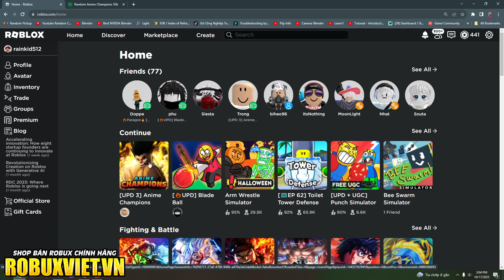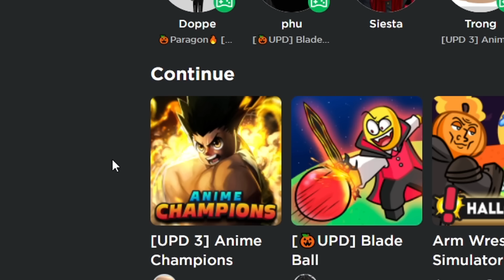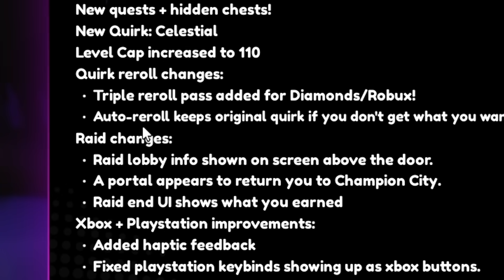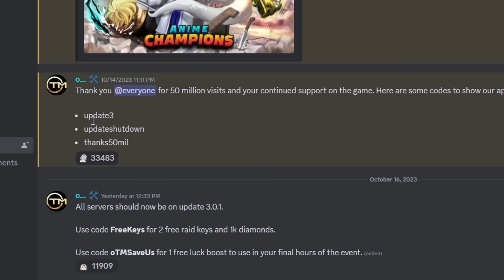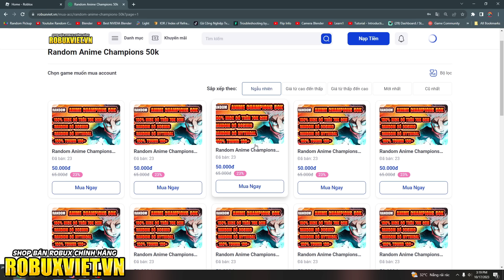CÂN BẰNG GAME Và Thay Đổi Nhỏ Cực Hay Trong Anime Champions Simulator! - Roblox